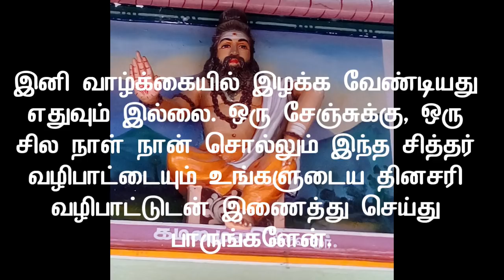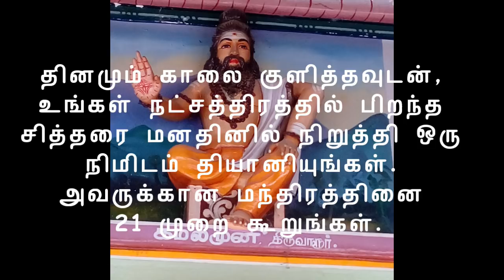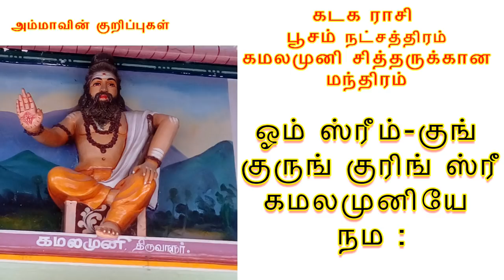கடக ராசி பூசம் கமலமுனி மந்திரம் | Kadagam poosam Kamalamuni manthiram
கடக ராசி பூசம் நட்சத்திரம் கமலமுனி சித்தர் மந்திரம் | Kadagam Rasi Poosam Nakshathiram Kamalamuni Siddhar manthiram